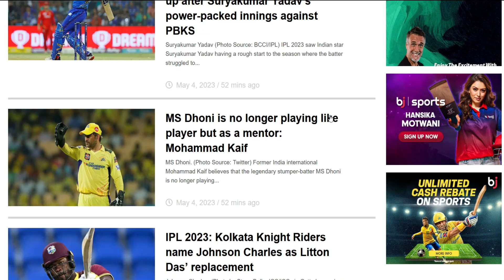IPL2023 | সল্টের ঝড়ে উড়ে গেল বেঙ্গালুরু | DC vs RCB | IPL Cricket News